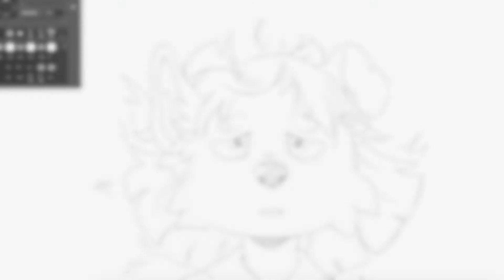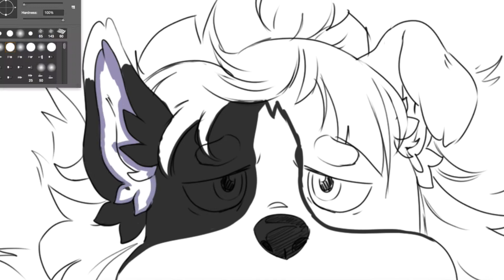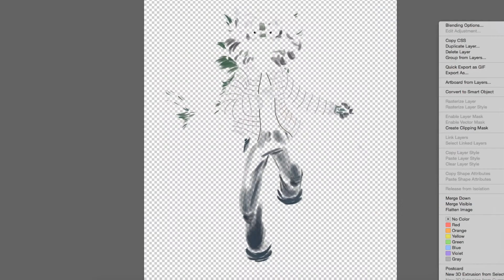Dont Let The Kids Win.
Hi. This song makes me go through the 6 stages of grief every time I hear it, but it's also strangely, really soothing.
If you enjoyed the song, please check out Julia Jacklin's tiny desk performance;